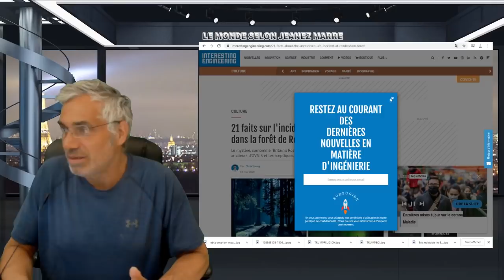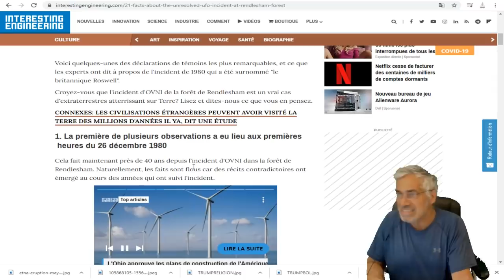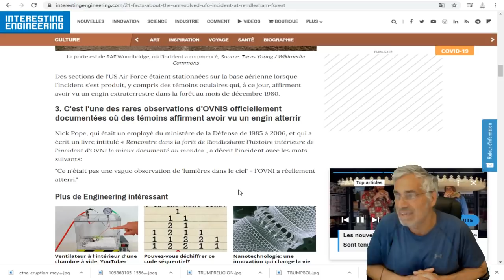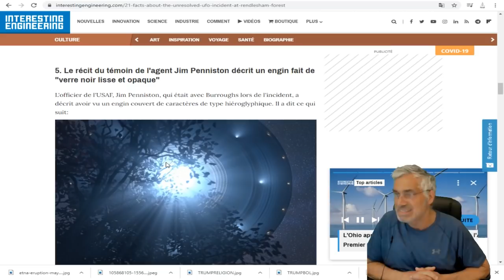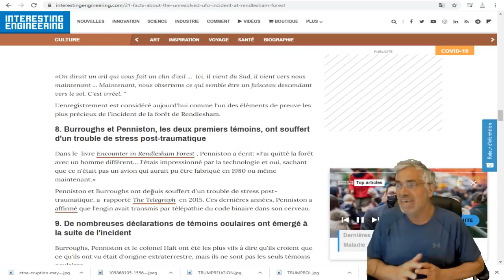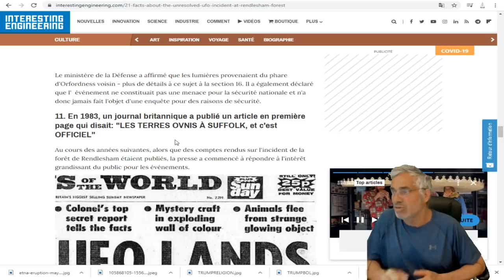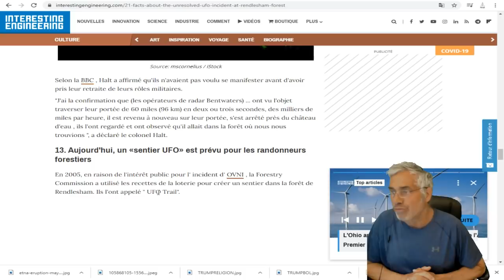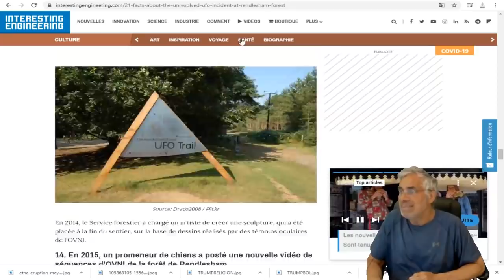ANCIENTS ALIENS; l'incident non résolu d'OVNI dans la forêt de Rendlesham;LE "Britain's Roswell".